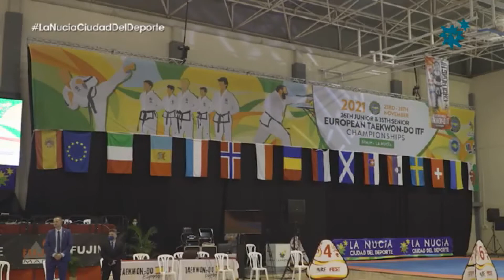SomosTaekwondoItf:​ Prog 21 Ciclo 2021